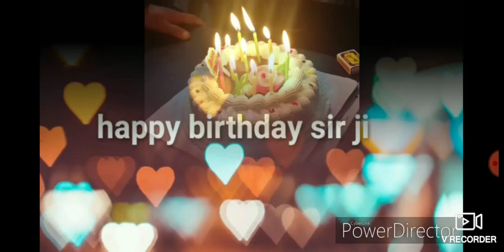1 जनवरी 2020- अभिषेक यादव सर birthday celebration/ 21वाँ जन्मदिवस 2020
अभिषेक यादव सर का 21वाँ जन्मदिन कोचिंग संस्थान में बड़े धूमधाम से मनाया गया। दोस्तों मेरी कहानी तो एक बिना सुलझी पहेलियों की तरह है जब मैं 16 वर्ष का था तब से मैने अथक मेहनत और प्रयासों के पश्चात इस प्रतियोगी मंच तक पहुंचा है और दोस्तो पूरी जिंदगी अब मैंने लोगो को शिक्षित करने उनको समाज की मुख्य धारा से जोड़ने हेतु प्रेरित करने का वीणा उठाया है। अगर आप लोग मेरे से जुड़ना चाहते हैं तो इस नंबर पर कॉल करें-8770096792